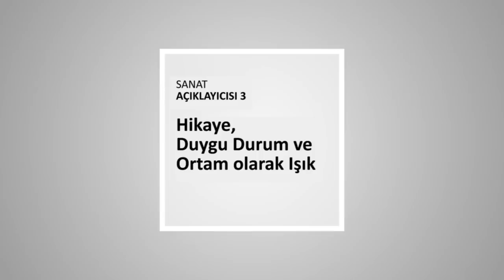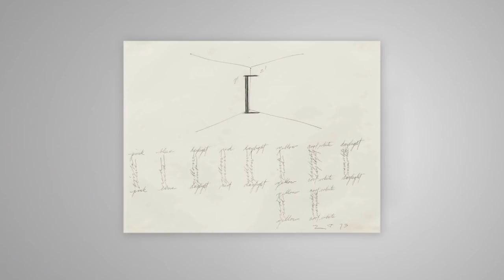Işık ve Gölge (Sanat ve Sosyal Bilimler) (Sanat Tarihi)